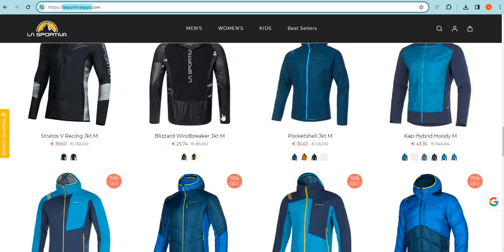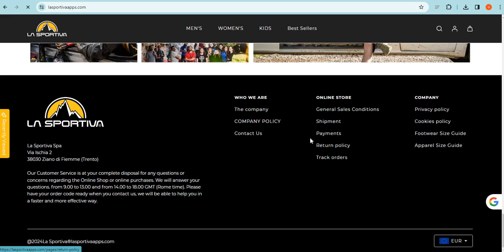Is Lasportivaapps.com safe for online shopping? Lasportivaapps Detailed Review!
Lasportivaapps.com is an online e-commerce shopping website selling different types of products. So, we are here to guide you, on how to check the authenticity of any genuine website

1. Firstly you should check the domain age of any website if the domain is older it is more reliable.

2. Pay attention to whether the website is safe or not with HTTPS connection.

3. Whois a website where you can check more details of the website.

4. Customer support services are also important, check whether the number and contact address are given or not.

5. Genuine websites provide COD, and PayPal as the payment method, and PayPal gives you a refund option after a rising request.

6. Scam advisor is a popular website that gives trust scores to most websites, you can also check there.

7. Product return policy is also an important point, check available or not.